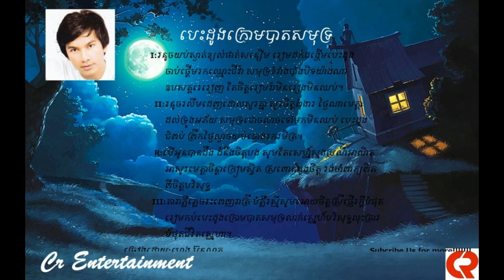(2015)ហេង​ ប៊ុនលាភ បេះដូងក្រោមបាតសមុទ្រ MP3 Legend Tiger Production